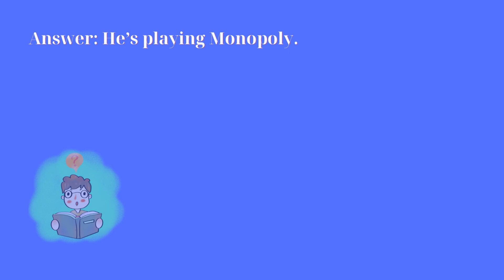Câu đố tiếng Anh 1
Cảm ơn bạn đã xem: Câu đố tiếng Anh 1
English quiz 1